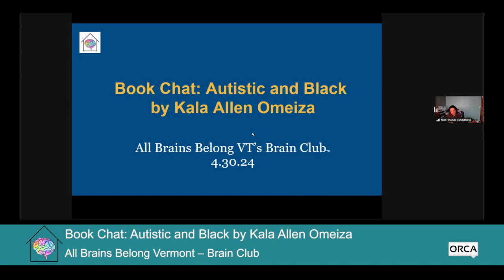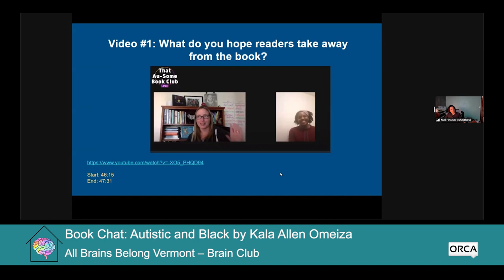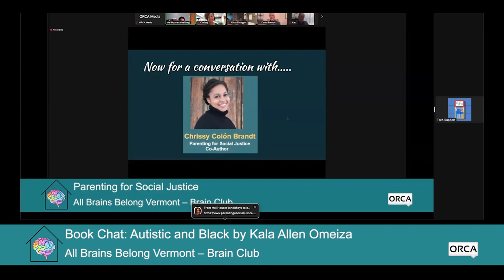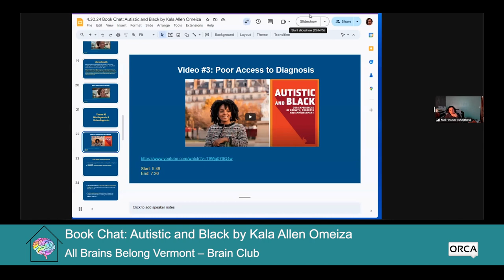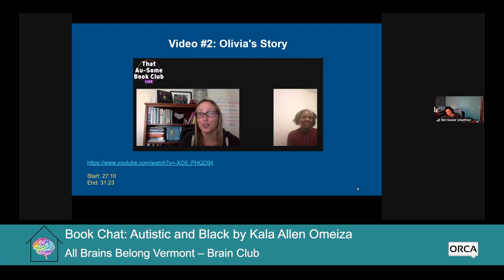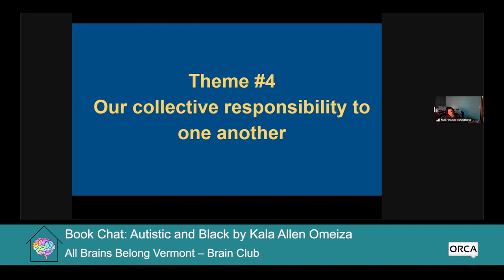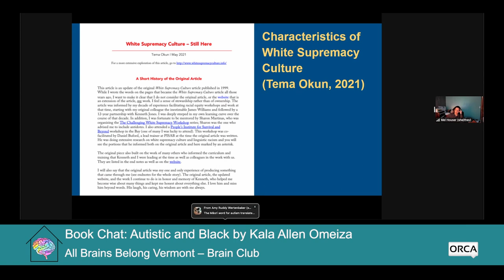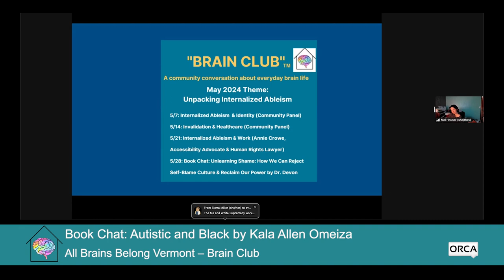All Brains Belong VT - Brain Club: Book Chat: Autistic and Black by Kala Allen Omeiza 4/30/2024